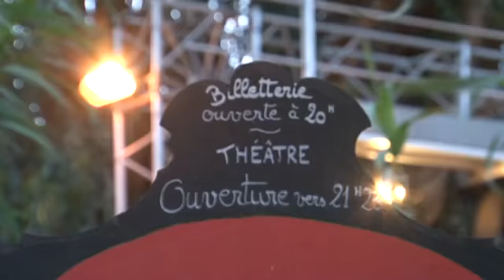Cavalaire - Festival des Tragos 2014